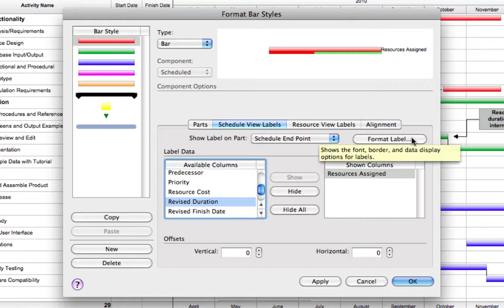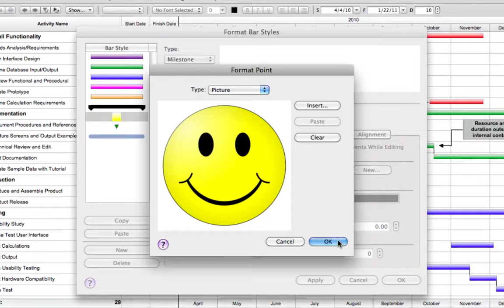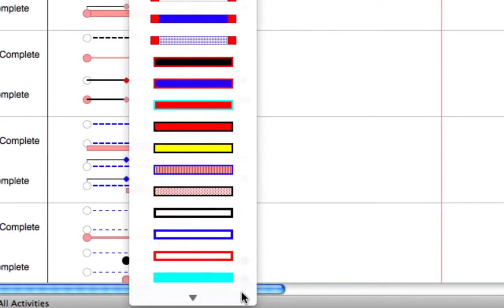Creating custom bar styles, labels, and templates - FastTrack Schedule 10 for Mac Tutorial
FastTrack Schedule's palette of fully customizable bars and milestones will add life to your project reports. See how easy it easy to change bar colors, add labels, and use images as milestones.

To learn more about FastTrack Schedule 10 for Mac, please